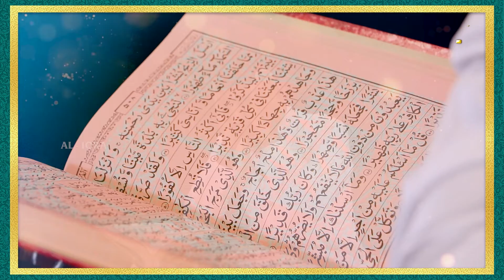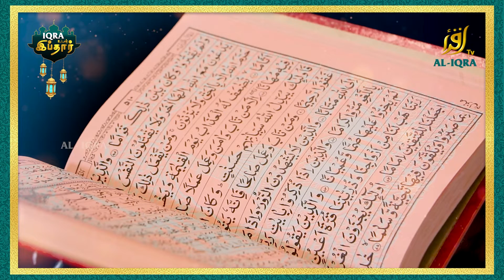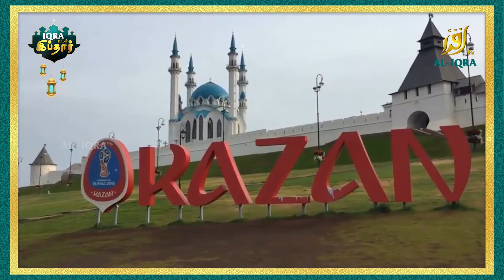Iqra TV வழங்கும் இப்தார் விஷேட நிகழ்ச்சி | 21-04-2022